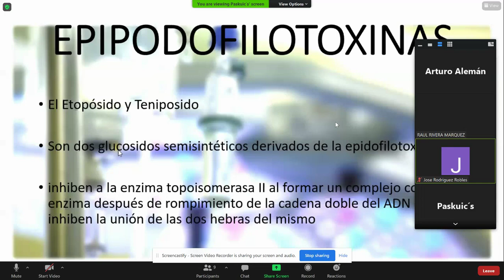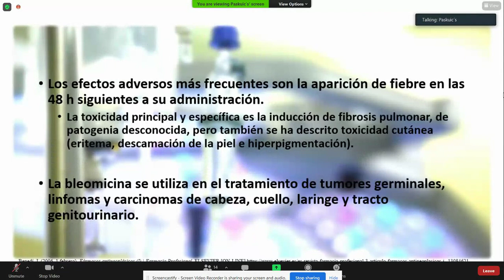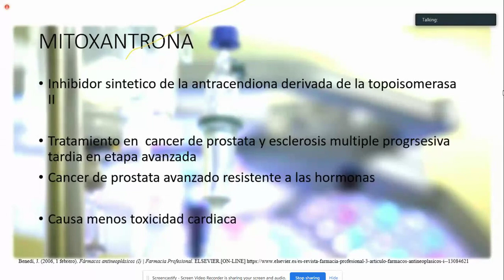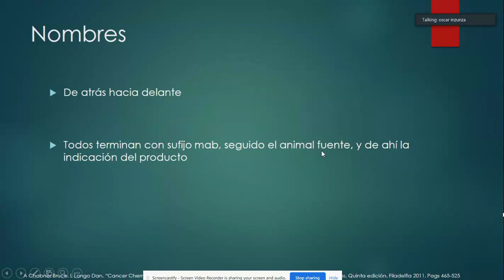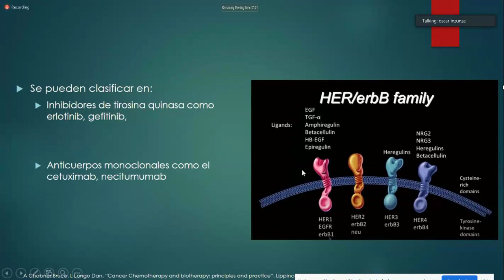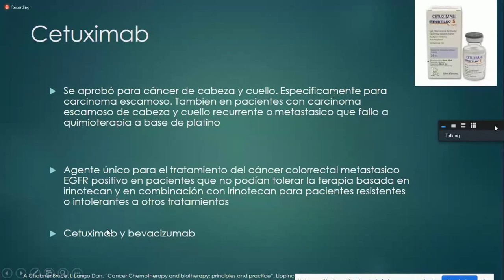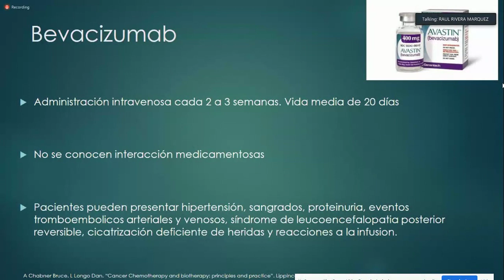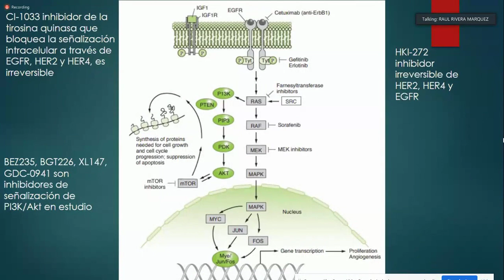Quimioterapia segunda parte y terapia blanco primera parte